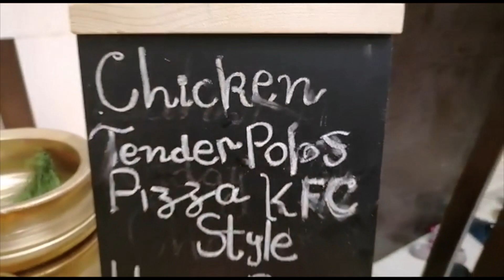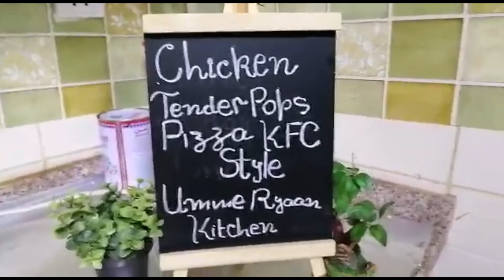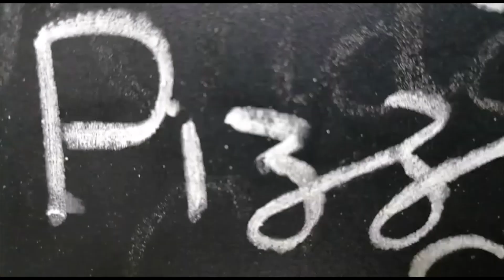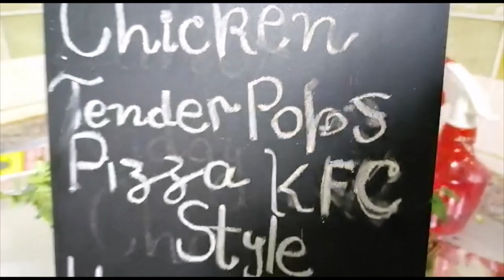| Add New Flavours in your pizza| | tender pops KFC style pizza topping| |unforgettable taste|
pizzas are too much famous in whole world .Younger, adults, kids and old all are crazy about pizza.it is the mixuture of cheese ,vegies ,meat and sauces, taste are unforgettable. today i am baking KFC style tender pops pizza.
dough for large pizza
white flour 2and half cup
yeast 1tablespoon
dry milk 2 table spoon optional
warm water
oil or butter 4 table spoon
mix all ingredients and kneed well with warm water and cover it and place it in warm place for rest.
topping ingredients
half kg bonless chicken cutt into small pieces. add half teaspoon salt,half teaspoon black pepper,half teaspoon red chilli,1 table spoon ginger garlic paste,1tablespoon vineger and 1 tablespoon soya sauce marinate chicken with these ingredients foe half an hour.
fry
take some white floue add oregano salt ginger garlic powder and mix well then coat the chicken with flour then egg mixture then bread crumb and fry well.
pizza topping
preheat your oven for 10 minutes on 180 temp
take a tray greece with oil and set the dough on the tray then paste the pizza sauce on it then spread chedder cheese and then some vegies and Kfc tender pos and mozzrella cheese in last decorate with olice and sprinkle oregano. and put the trat in pre heat ove for 20 to 25  minutes on 180 temp
your yummmy tender pos kfc style pizza is ready to serve
remebey my umme Ryaan family in yours prayer stay blessed